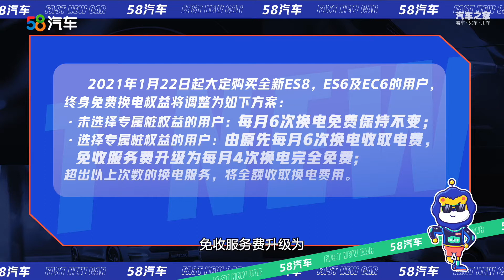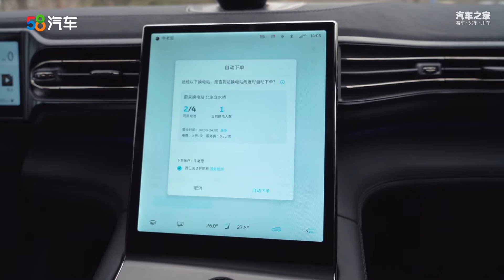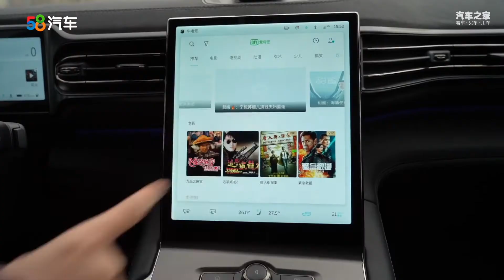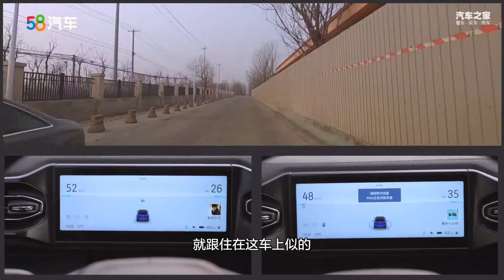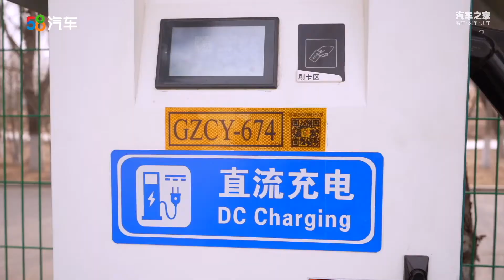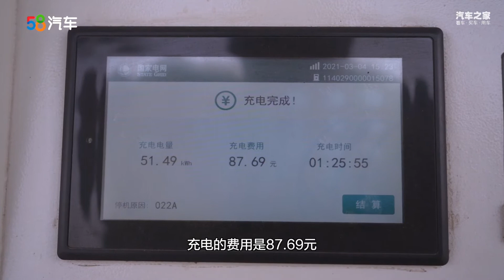体验蔚来EC6，自动驾驶更费电？怠速耗电严重吗？